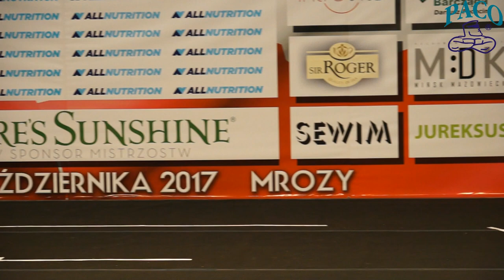Kulturystyka weteranów 50-54 lat open MP Mrozy 2017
Kategoria Open w tym przedziale wiekowym była niezwykle udana dla zawodników naszego Klubu.
Pierwsze miejsce zajął Zbigniesz Ciszewski a drugie Dariusz Żuk,
Brązowy medal przypadł w udziale reprezentantowi KS Olimp Zabrze, Dariuszowi Dolocińskiemu.
Zapraszamy do obejrzenia rywalizacji :)